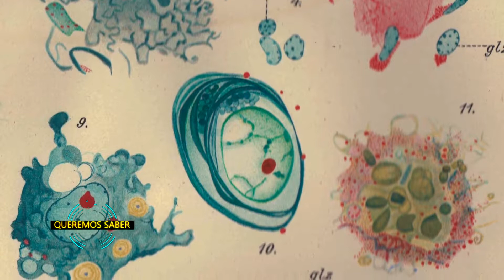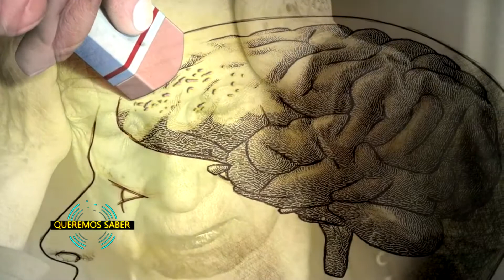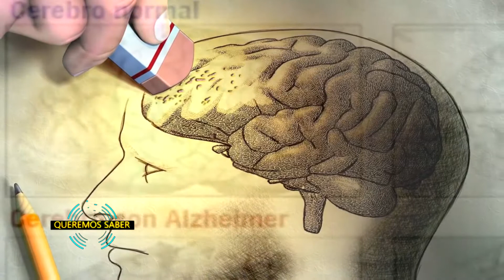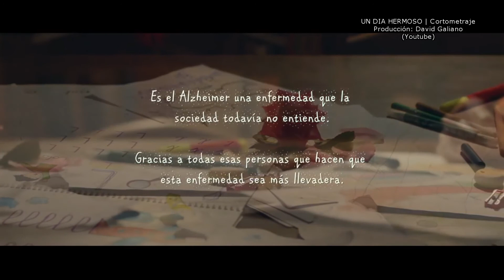Queremos Saber - Alzheimer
En el programa Queremos saber entrevistamos al Dr. Gustavo Curbelo en conmemoración del día mundial de la enfermedad.